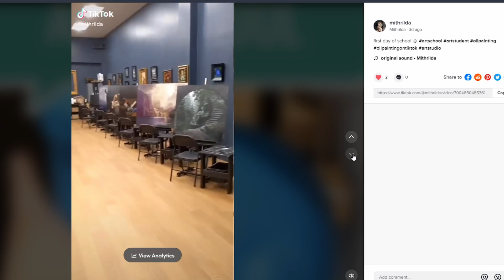I'm officially an Art Student™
Finally made it to New Jersey and inside the studio! It was a...surprisingly tumultuous journey, but I made it in one piece and I've gotten started on doing some arts! If you have any tips for editing videos/planning them, please hit me up lol, I'm low-key struggling with these new circumstances.

About Me:
Hi, I'm Mithril and I'm learning how to draw! I've gone through many resources and practiced for many hours going from complete beginner to...wherever I am now, haha. Remember that talent is a myth!